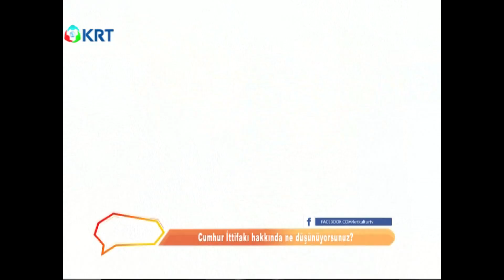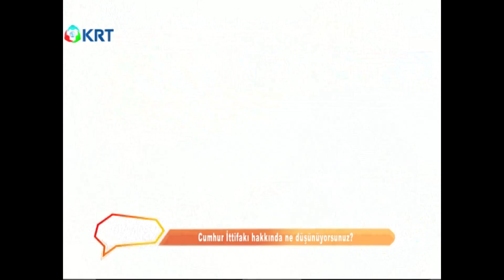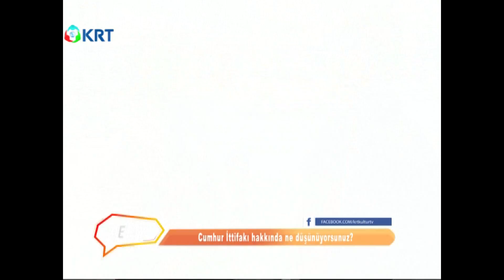Halk Cumhur İttifakı hakkında ne söylüyor? - Sokak Röportajı